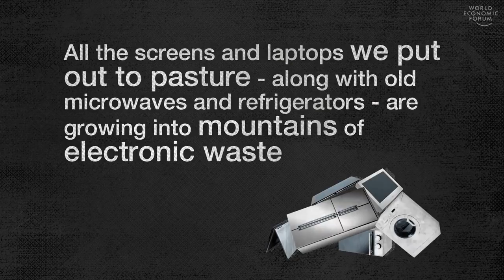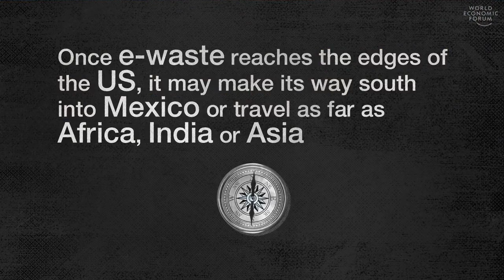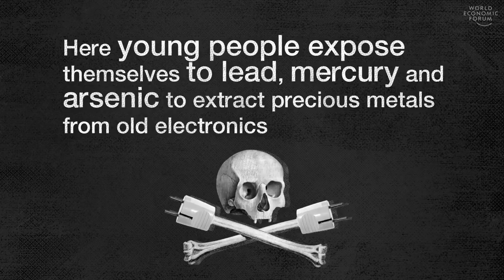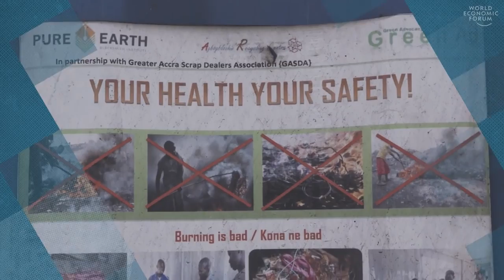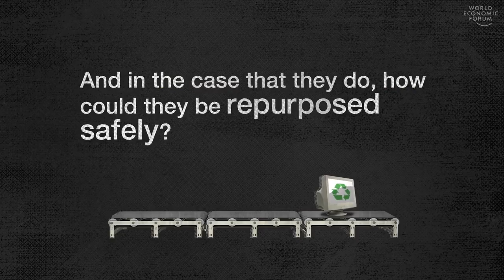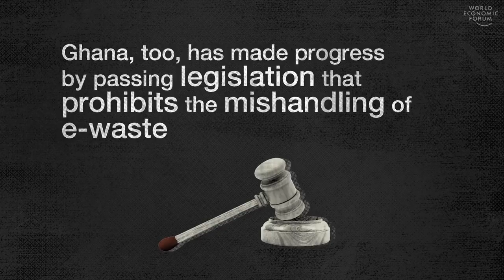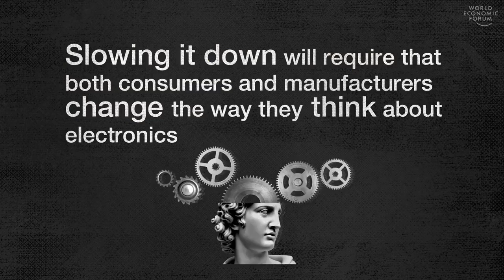E waste Cleaning Up The World's Fastest Growing Trash Problem